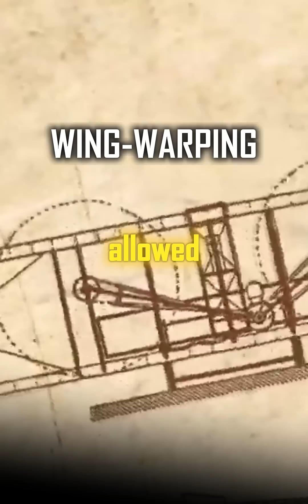The Wright Brothers! 4k | Chronicles Of Everything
Join us on an epic journey as we explore the Wright Brothers' FLYING REVOLUTION! From the early experiments to the first powered flight, we'll delve into the fascinating story of how Orville and Wilbur Wright changed the course of history. With their innovative designs, perseverance, and courage, they defied gravity and took to the skies, paving the way for modern aviation. Get ready to take off with us and discover the incredible achievements of the Wright brothers!

Join me as I try to recreate the Wright Brothers' first flight and see if I can actually get off the ground!

Welcome to Chronicles Of Everything, we're we talk about things that happen...